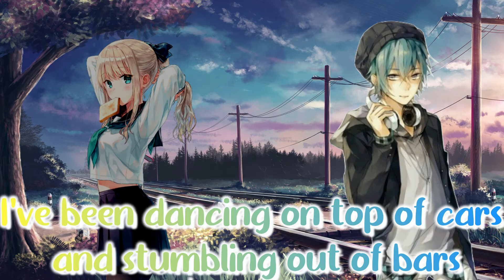Jonas Brothers - Sucker (switching vocals cover) - Nightcore {Lyrics}